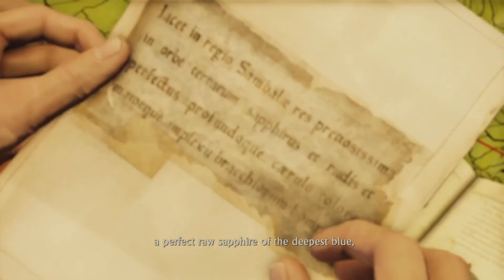Uncharted 2 Among Thieves Part 2 The Museum